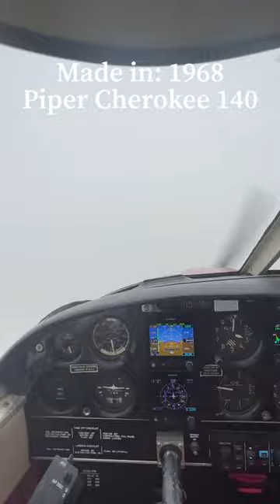Two truths, one lie…